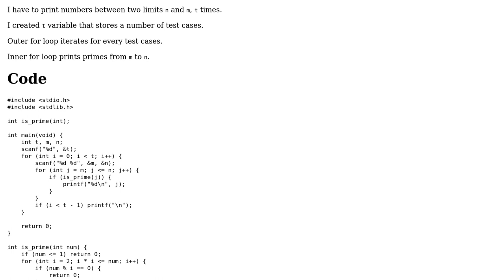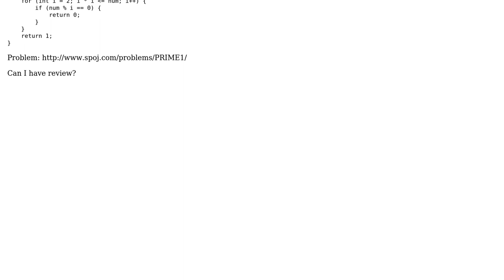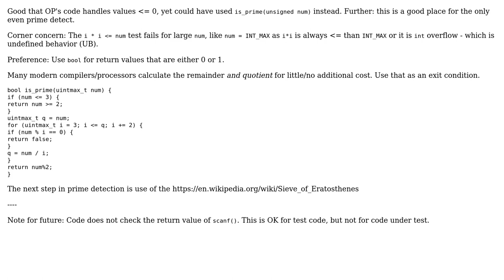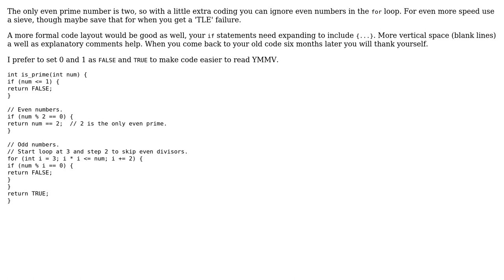Prime number generator in C (2 Solutions!!)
Prime number generator in C